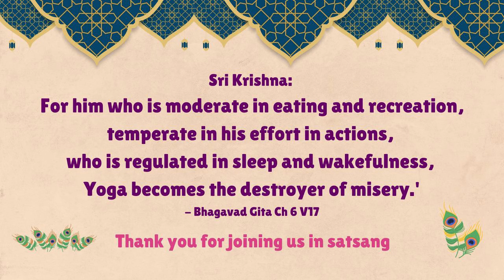Sri Sarada Devi Ashram - Sri Krishna Ashtami - 15 August 2022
Sri Sarada Devi Ashram
Sri Krishna Ashtami Program

Pranam mantras  Old pg 7  new pg 5
Mangala giridhara     Old pg 80     new pg 80
Seng kamala kanna   Old pg 90    new pg  90
Tame mara thaya    Old pg 93   new pg 92
Ananda sagara murali  Old pg 88    new pg 86
Talk on Sri Krishna, the Charioteer by Ms Anjeni Ramkissoon
Chanting from Chapter 15 the Bhagavad Gita
Jaya nanda madhava    Old pg 88     new pg 87
Arati to Sri Krishna    Old pg 233   new pg 243
Meditation
Concluding Prayer   Old pg 241     new pg 251